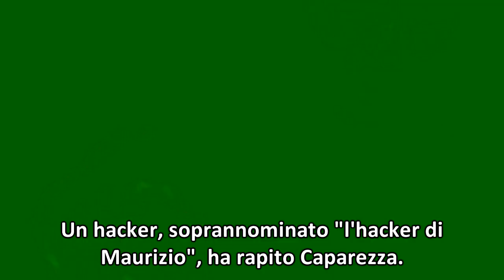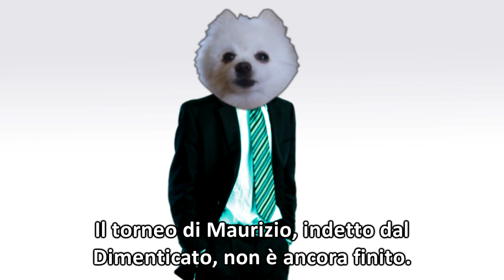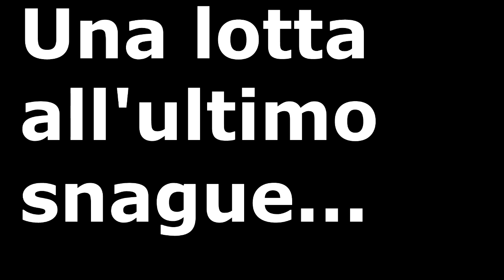Maurizio Direct - 01.12.2018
in memoria di stan lee